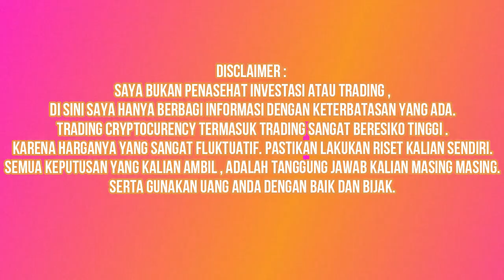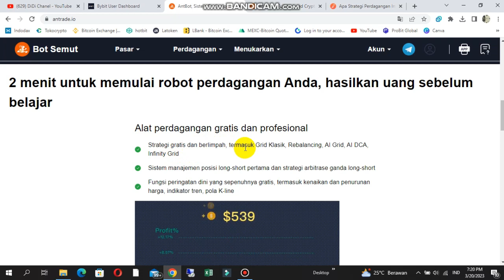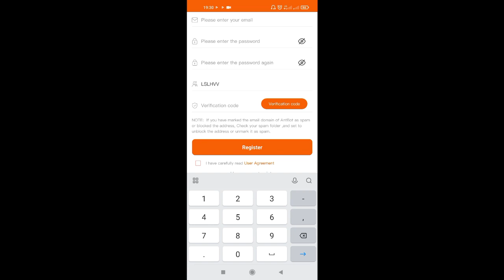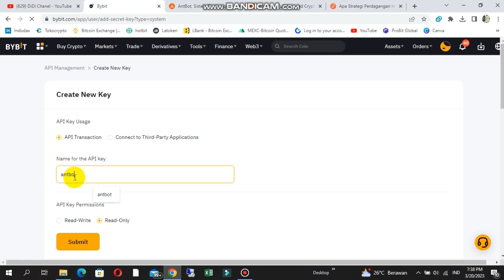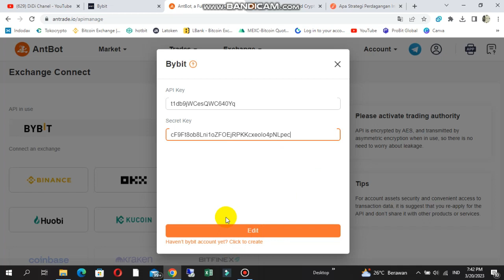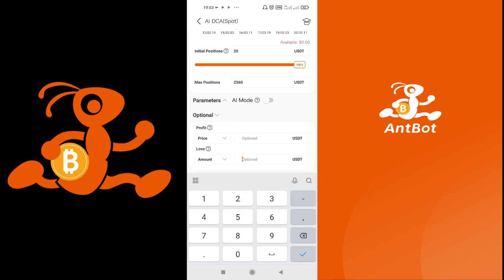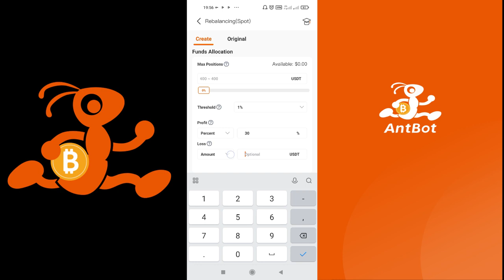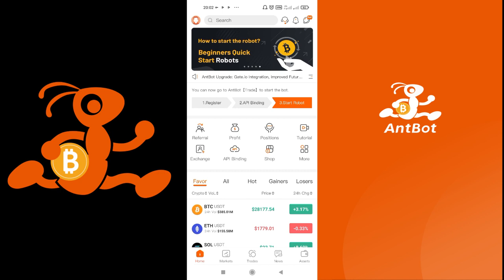ANTBOT! 🔥| BOT TRADING AI | 2023| TAWARKAN FITUR INI💥FREE..??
- KODE : LSLHVV